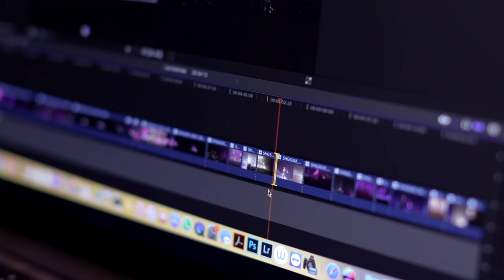BTS of Peking Duk's Music Video 'Your Eyez'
Monitoring and switching live performances just got a whole lot easier with the Sumo 19 production monitor-recorder-switcher. See behind the scenes of a live concert at Melbourne Arena with the film teams from Ryan Sauer Media and Cloakroom Media. They used the Sumo 19 quad record and asynchronous switching features, teamed with Shogun Inferno, Ninja V, AtomX SDI modules and numerous Canon C 100 and C300 cameras to capture the live footage. The crew was able to simultaneously record footage from 4 devices, plus record a fifth 'switched' program feed. The Sumo 19 also generates a XML project that can be imported directly to Final Cut Pro X ready for finishing. Watch the BTS to see how the one-take performance was captured, synced and edited to create a unique music video for Peking Duk's 'Your Eyez'.

Upgrade your Sumo 19 to AtomOS 9.2 free of charge to enable Asynchronous Live Switching